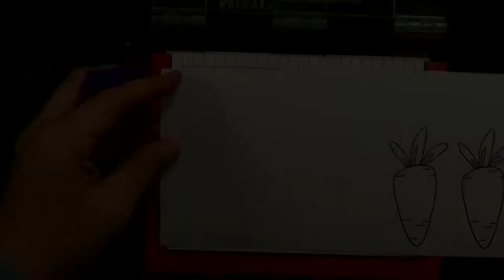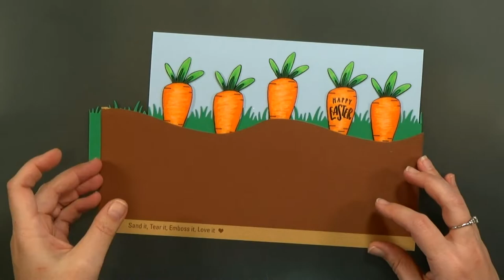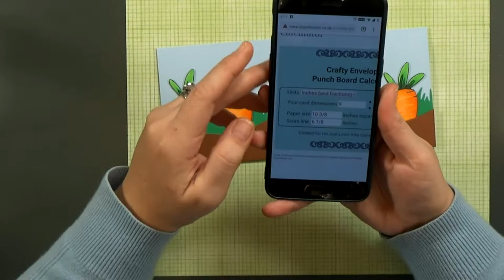Cheerful Easter Card & Envelope Punch Board Tricks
Thanks for tuning in for today's new video! I'm making a bright and cheerful Easter card using brand new stamps from The Rabbit Hole Designs. To celebrate the new release, we're having a blog hop! You can find more pictures (including 3 new coffee critter cards) and all of the details on my blog...